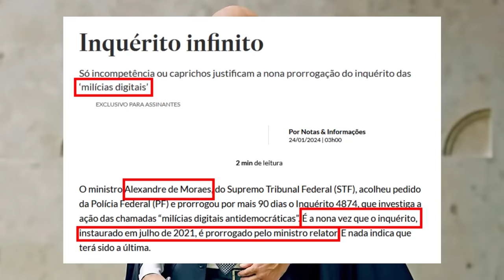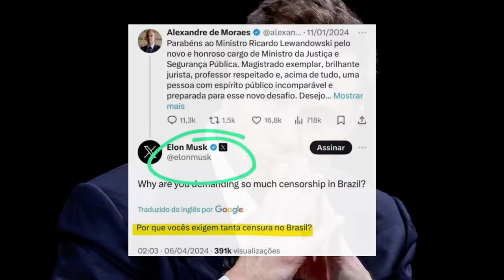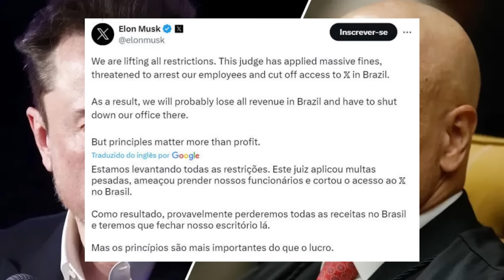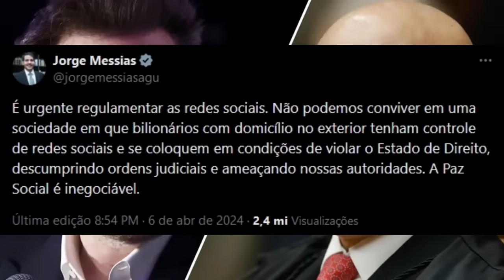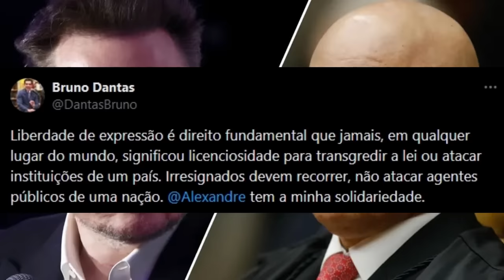MUSK VS MORAES: O AUTORITARISMO dá as caras na REPÚBLICA brasileira MAIS UMA VEZ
Ajude o canal:

16vmNcrA4Mvf7CaRLirAmpnjz1ZH3bWNkQ (Bitcoin)
LSCnrubCVcpuLrGTTLMqpwRTXvYz7vMbbA (Litecoin)
0x28aec946919c70e5e25d7c6785ede7622278b463 (Ethereum)
nano_1s6i6xwujzqnmie8nc3x8rfumdnebpsd6h4cp9wgkcpk4eb1xn5u7n48ok5b (Nano)
0x1302536c28695e47aaedd020aaf39f500cf6c22f (BNB)